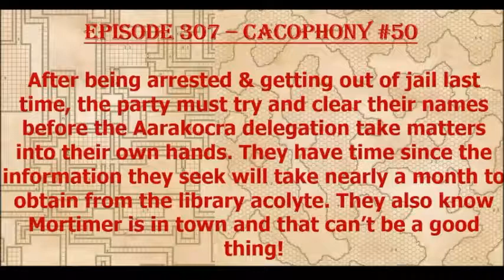Episode 307 - Cacophony 50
After being released from jail, the party seeks to clear any doubts of their innocence and actually foils a crime!